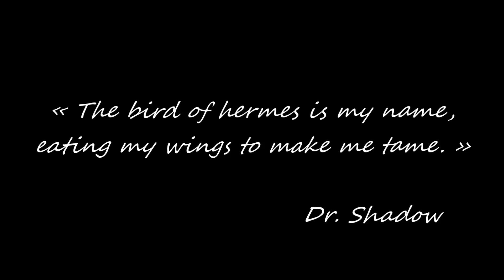Rather Be - Cover by Lola ft. Préscillia